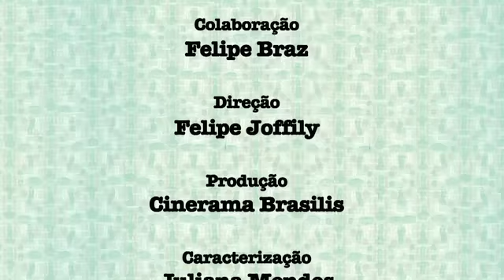Tudo em Família // Oi Conta Total - Mamãe te ama assim mesmo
O episódio mostra a mãe que quer baixar um filme romântico no computador do filho, mas ele está baixando outro filme. O pior é que, quando ele revela que filme é, a mãe leva um baita susto.